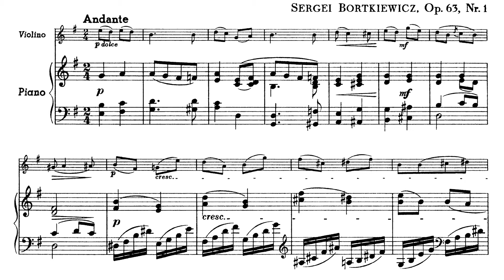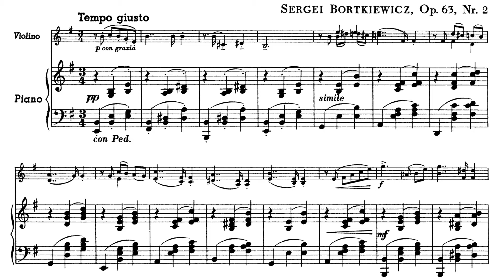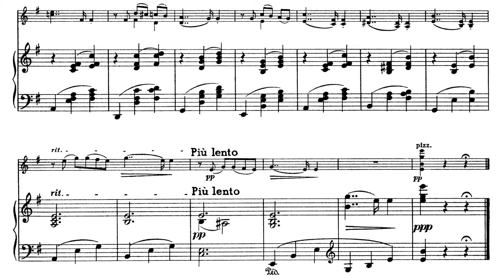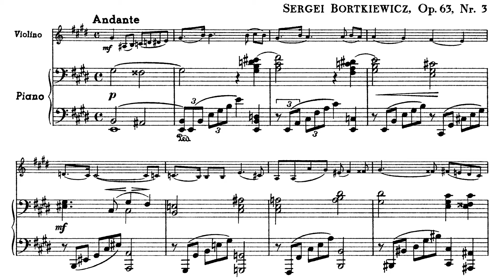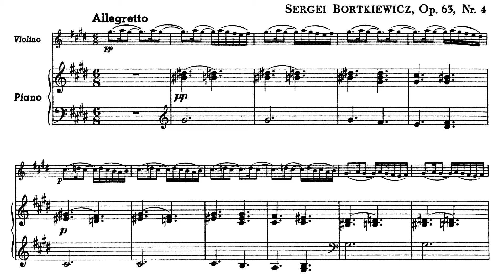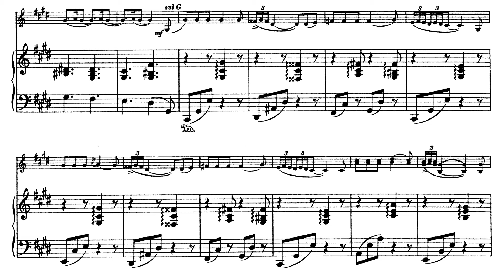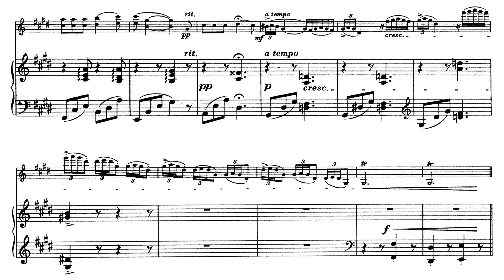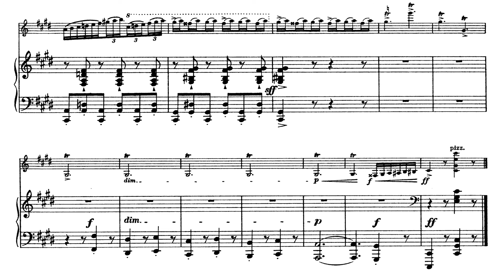Sergei Bortkiewicz - Four Pieces for Violin and Piano op 63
Sergiusz Bortkiewicz - Cztery utwory na skrzypce i fortepian

Violinist: Temur Jakubov
Pianist: Uliana Chubun

0:00 - Albumblatt
2:48 - Walzer
4:47 - Méditation
9:27 - Espana

Biography
Sergei Bortkiewicz (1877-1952) was born into a Polish noble family in Kharkov which was then a part of the Russian Empire. His love for music and his talent was given to him by his mother, Sofia, who was a co-founder of the Kharkov school of music [1]. Growing up, he received a humanities education as well as a musical one, and he stopped just short of receiving a doctorate in Law to focus on music [1].His musical education took place at home, then in St. Petersburg under Anatoly Lyadov and Karl von Arek, and finally in Leipzig under Alfred Reisenauer and Salomon Jadassohn. From 1904 to 1914, he lived in Berlin to focus on composing.

Unfortunately, life in the 20th Century would prove exceedingly complicated and perilous for Bortkiewicz. After the beginning of the First World War, Bortkiewicz was deported back to Russia, where just shortly afterwards, the Bolsheviks would seize power. Communists had occupied his family's estate at Artemovka, so they were only able to move back once the White Army had taken the territory. The respite was short, as the Bolsheviks would retake Kharkov soon after. Almost everything from the estate had been looted anyways, and his mother and sister, Vera, would soon die of Typhus.

Having very little left, Bortkiewicz did the sensible thing and escaped via Yalta to Istanbul, where he began impressing the locals and the many ambassadors at the embassies. The Yugoslav ambassador, Natalie Chaponitsch, arranged for Borkiewicz and his wife to obtain Yugoslav visas, moving to Belgrade at the first opportunity. For a while, the Bortkiewicz family considered staying permanently in Jugoslavia, but they decided against it and decided to wait to get Austrian visas instead [2].

Bortkiewicz was finally able to settle in Vienna and was given Austrian Citizenship. He lived there for five years only to move back to Germany whence he was cast out again by the Nazis, which was a disaster for his musical career. The Nazis began deleting his name from programmes, and at the outbreak of World War 2, they destroyed many of his scores. He returned to Vienna to stay, being kept afloat by his friend Hugo Von Dalen, thanks to whom, we still have most of Bortkiewicz's scores.

-Four Pieces-

Albumblatt - A short piece that keeps its scope limited to one mood and does not sprawl out into different sections. The contrast within the piece is given by the piano's shifts in role. At some points the piano is providing textures along with a melody line to sing underneath the violin. Sometimes these melodies meet, and other times the piano's voice switches places with the violin, filling out the soprano voice. Other times the piano simply gives textures. Either way, the dialogue between piano and violin is superb, and it fits with Bortkiewicz's melody-oriented style.

Walzer - Despite being a typical dance form, Bortkiewicz's approach reveals the versatility of even the most common of forms. Here, Bortkiewicz utilizes folk-like melodies and the melodic minor along with multiple voices and intervals in the violin to craft a dramatic, atmospheric little waltz that has a dash of dramatic flavor given by the melodic minor.

Méditation - With a chopinesque beginning, this piece carries the listener into a pensive mood which is then surprisingly broken by the sudden introduction of the middle section. The middle section is much more intense, and it signals the seriousness of the subject being meditated upon. The A section makes a welcome return to resolve the tense middle section with calm melodies.

Interestingly, there are little flashes of early Scriabin present too (8:12)

Espana - Incredibly rich with atmosphere, the melody in the violin calls the rich dance tradition of Spain to mind. The piano provides chords underneath to keep the time of the dance. In the A-section, the first theme is incredibly energetic while the second is much more atmospheric. Then the B-section announces itself with quick brutality and carries the dance off to its most energetic, passionate phase before the coda and cadence end the piece, skipping the recapitulation of the A-section.

Bibliography:[1] A. Kościelak-Nadolska, Życie i twórczość Sergiusza Bortkiewicza (1877–1952), cz. I – Sylwetka artysty,. „Notes Muzyczny”, nr 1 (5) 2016

The rest of the biographical info comes from Wikipedia